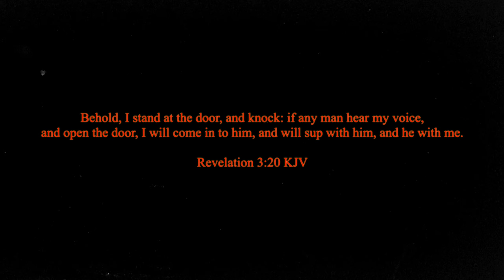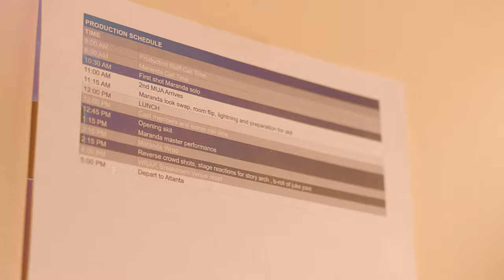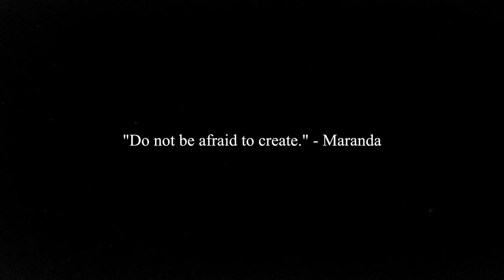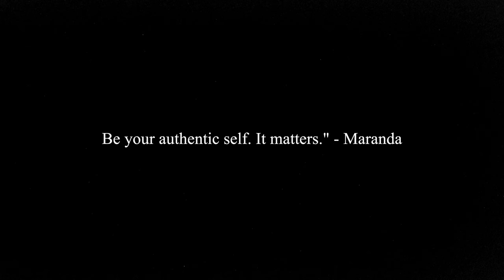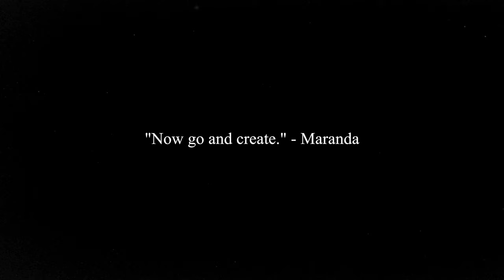All Things Let Him In | Maranda Curtis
An exclusive look into the making of the "Let Him In" music video.